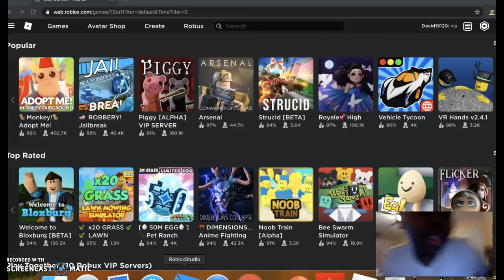I GET STAGE 1 TO STAGE 34